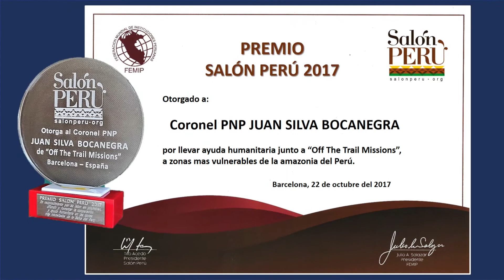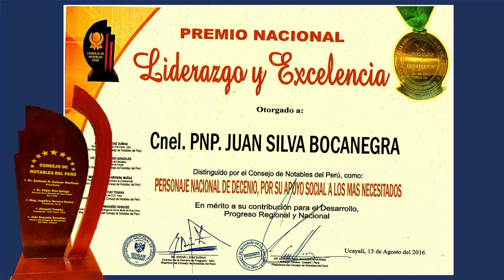PREMIOS Y DISTINCIONES A LA PERMANENTE AYUDA HUMANITARIA EN EL PERU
AGRADECIDOS HABER RECIBIDO 15 RECONOCIMIENTOS EN ONCE AÑOS DE AYUDA HUMANITARIA EN EL PERÚ.
Tres (03) reconocimientos internacionales, en París Francia y dos en Barcelona España. Asimismo, un (01) reconocimiento en el Congreso de la República del Perú y un (01) reconocimiento del Instituto de Defensa Legal IDL. Además, diez (10)  reconocimientos en la Región Ucayali.
Nos alienta, pero también compromete a continuar con más fuerza y dedicación nuestra labor social a los más necesitados... Juan Silva Bocanegra y Off The Trail Missions